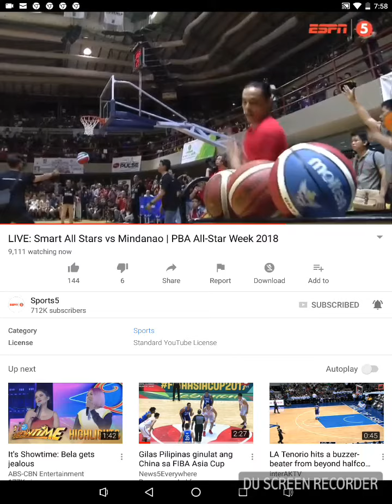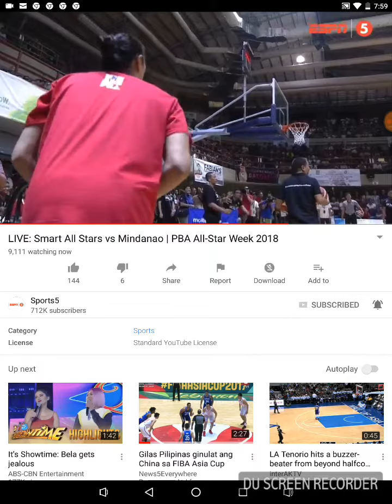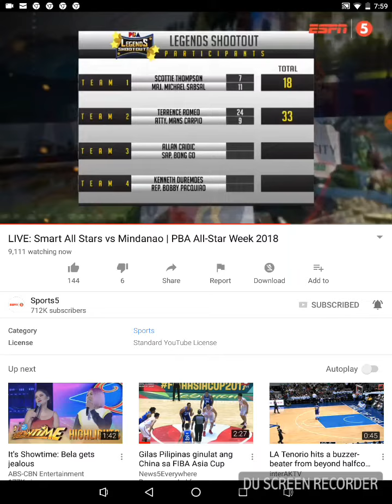Red hot Terrence Romeo